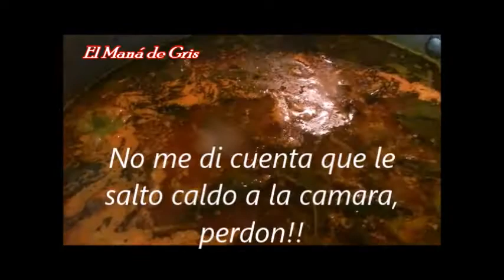RECETA: COMO HACER CALDO DE RES (MOLE DE OLLA) con guajillo y morita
Receta de comida mexicana caldo de res con guajillo y chipotle super deliciosa y practica para preparar el caldo de res

Ingredientes:
1...4 libras de chamorro de res y costilla de res.
2... 1 cebolla grande entera (mitad para hechar al caldo y mitad para moler)
3... 18 ajos grandes ( 8 para hechar al caldo y 10 para moler)
4... sal al gusto...
5... 5 elotes partidos a la mitad.
6... papas lavadas y peladas y picadas
7... Zanohorias lavadas y peladas y picadas
8... 15 chiles guajillos
9... 25 chiles morita
10... una lata de pasta de jitomate ( si no tienen en pasta pueden usar 6 jitomates grandes y rojos)
11... aceite el necesario (para freir los chiles)
12... un manojo pequeño de yerbabuena
13... un manojo pequeño de epazote.
14... caldo de pollo en polvo knor.
15... cebolla picada para servir el caldo
16... limones el necesario.